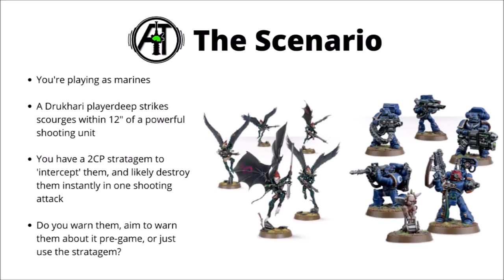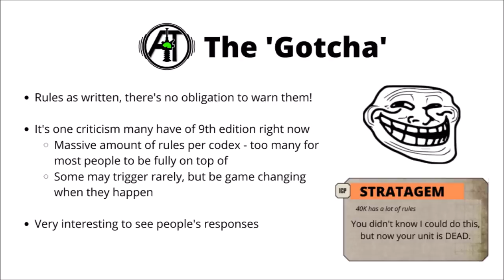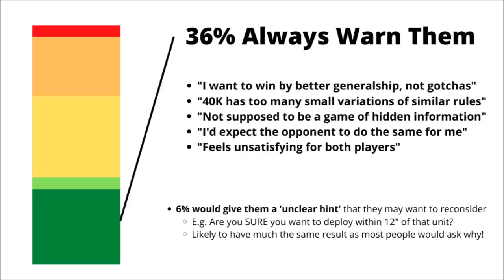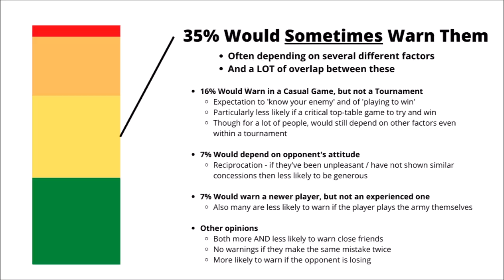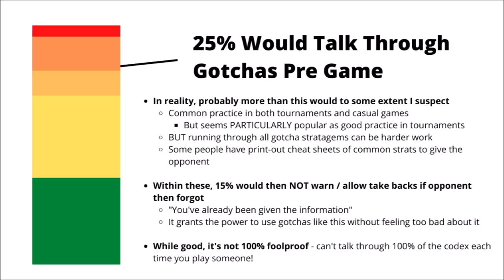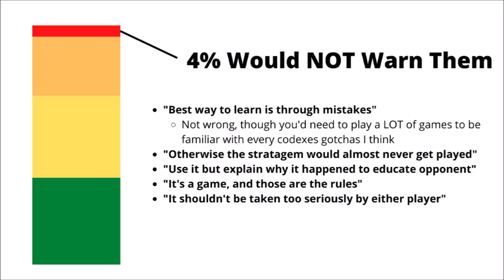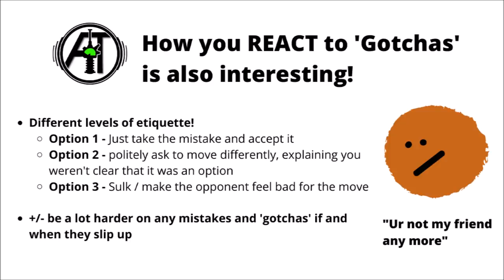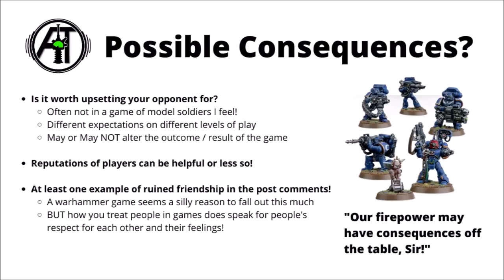A Warhammer Move that Can Ruin Friendships? A 40K Ethics Scenario!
Let's talk about one 'Gotcha' moment in 40K - how would you react to the Auspex Scan?

0:00 Intro
0:44 The Scenario
2:28 Responses
2:55 Warn Them
5:01 Sometimes Warn Them
8:16 DIscuss Pre-Game
10:47 Don't Warn Them
12:36 Reacting to Gotchas
14:32 Possible Consequences?